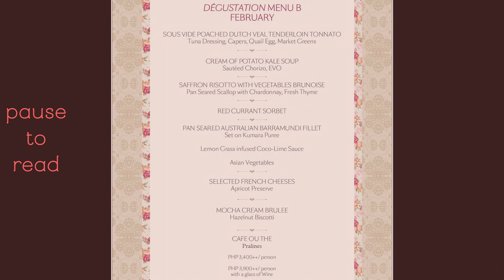Valentine's Top 5 Romantic Dinners in Metro Manila and Tagaytay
Highly recommended for Valentine's Day!
Looking for a romantic fine dining restaurant in Metro Manila and Tagaytay? We recommend our favorite cozy, idyllic and posh places, a sure 'no fail' for you. The Manila Hotel's Champagne Room and Cafe Ilang-Ilang, Casa Buenas in Resorts World, Seda BGC Straight Up Roof Deck Bar, Hill Creek Gardens Tagaytay, and Taal Vista Hotel.

And on top, our best Home Delivery in Metro Manila: Dusadee Thai.

(except: Champaigne Room dishes, stars photo Taal Vista, Seda video clips.)

Shown food choices and prices are subject to change. We can't guaranty for availability of locations, dishes or prices.